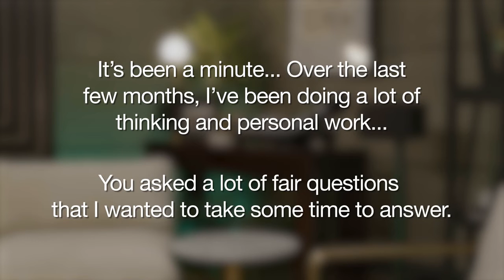Will Smith finally apologizes for slapping Chris Rock